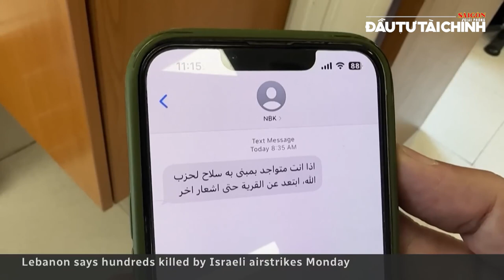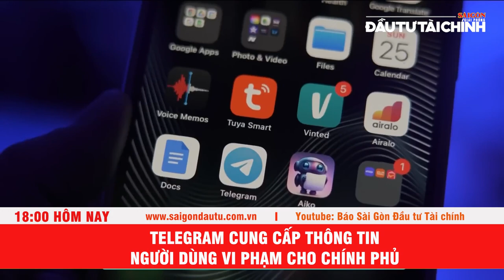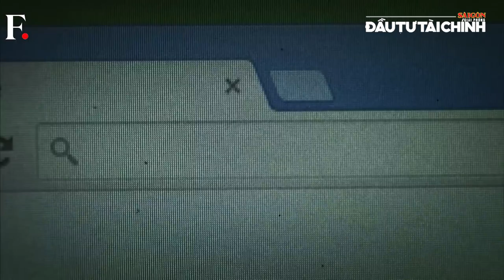🔔Thế giới “nín thở” trước nguy cơ xung đột toàn diện tại Trung Đông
[GIỚI THIỆU]: Bản tin 18 GIỜ HÔM NAY có các nội dung nổi bật như: Tổng Bí thư, Chủ tịch nước Tô Lâm tiếp các tập đoàn hàng đầu Hoa Kỳ; chuyển đổi công nghiệp là yêu cầu cấp thiết của TPHCM; Telegram cung cấp thông tin người dùng vi phạm cho chính phủ... cùng các thông tin đáng chú ý khác.

UCcYAUt0vaYYcFGU_KgM7UZg

cYAUt0vaYYcFGU_KgM7UZg

432-434 Nguyễn Thị Minh Khai, phường 5, quận 3, TPHCM, Việt Nam